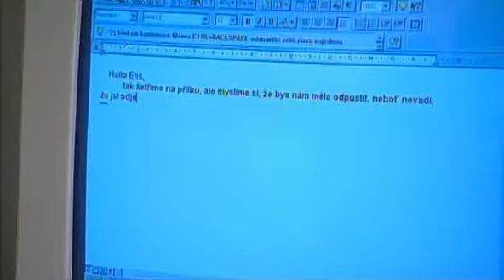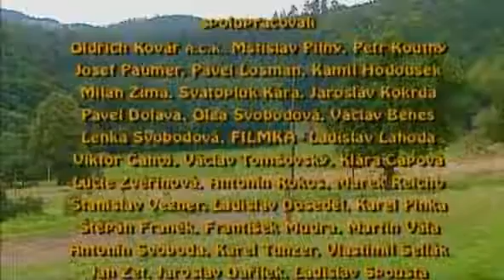Ranč U zelené sedmy 02x03 Jak vypukla česko americká válka